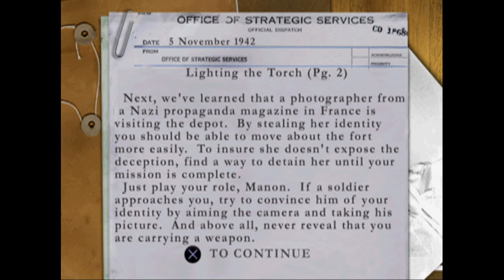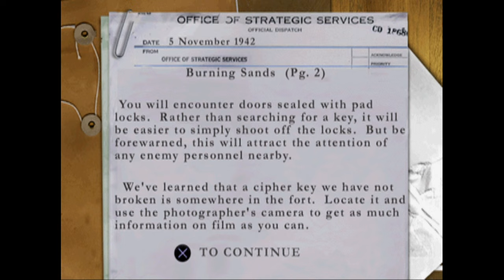Medal of Honor Underground [#2] | Hunting the Desert Fox (November 5, 1942)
Medal of Honor: Underground is a World War II first-person shooter. In Underground, the player takes the role of Manon Batiste (Based on Helene Deschamps Adams), a French woman who appeared in the first game as an advisor. The plot of the game begins before the original Medal of Honor, when Manon fights for the French Resistance before America entered the war. As the plot progresses, Manon is recruited to the OSS and takes on covert missions in occupied Europe and Africa. Missions include the sabotage of a V-1 flying bomb factory and rescuing prisoners of war. Levels include, occupied Greece, North Africa, Monte Cassino and Germany. The first and last levels are set in Paris, at the beginning and end of the Nazi occupation. It was released in North America on October 23, 2000, for the Sony PlayStation.

0:00 Main Menu
1:16 Briefing
3:43 Casablanca
16:39 Lighting the Torch
25:47 Burning Sands
34:43 Ally in the Desert
44:27 Ending Mission 2